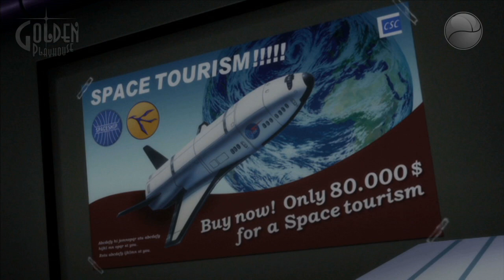Videoanálise - Catherine (PS3) - Baixakijogos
Catherine conta a história de Vincent, um cara simples e com uma vida totalmente ordinária. Tudo continua ocorrendo tranquilamente até que sua namorada, Katherine, decide tentar elevar o relacionamento a outro patamar, colocando Vincent em um beco que parece não ter saída. Mas é durante os pesadelos de Vincent que a ação e a loucura acontecem. Confira!

::BaixakiJogos.com.br